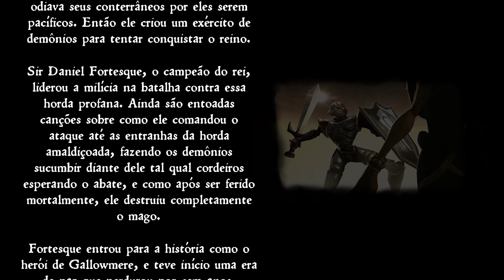MEDIEVIL || Conferindo a DEMO || (Gameplay PS4 PT-BR)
Hoje iremos conferir a DEMO do jogo MEDIEVIL versão remasterizada para PS4.

Reviva a aventura original no PlayStation®4. O querido jogo favorito do fãs foi totalmente recriado do zero, combinando partidas clássicas com gráficos incríveis.

Assuma o papel de Sir Daniel Fortesque, um cavaleiro um pouco inadequado (e há muito tempo falecido) que foi ressuscitado acidentalmente pelo seu maior inimigo, o maligno feiticeiro Zarok. Na segunda oportunidade de derrotar seu maior inimigo, Dan embarcará em uma nova aventura para salvar o reino de Gallowmere e conquistar seu lugar como um verdadeiro herói.